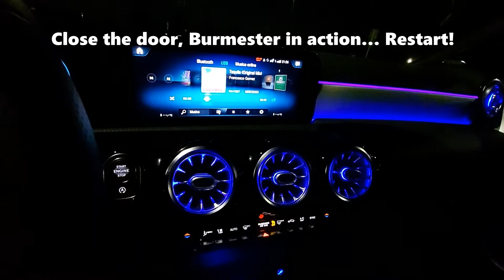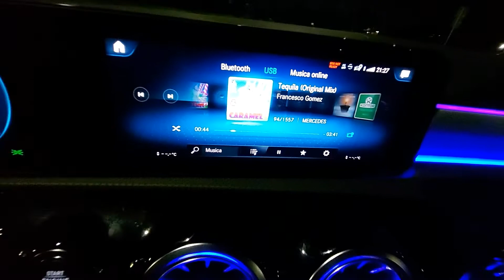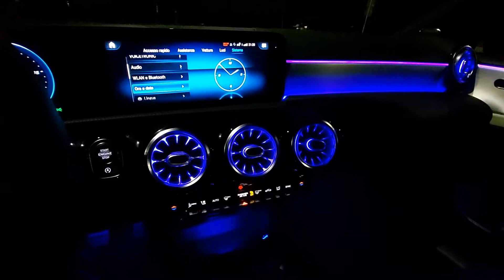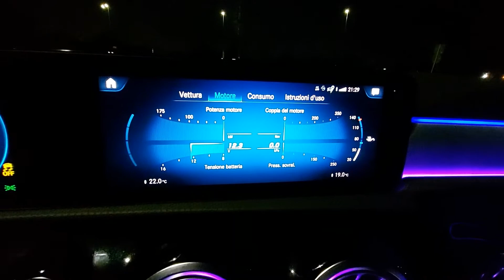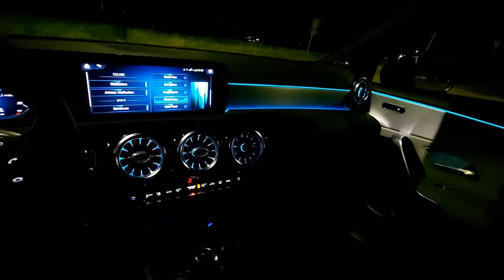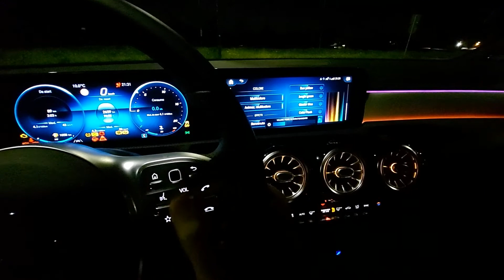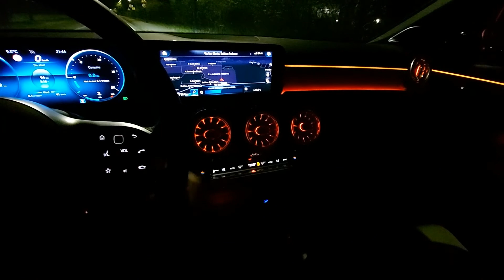Burmester Mercedes A Class Sedan, Tequila por favor!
Burmester in action! Tequila por favor!